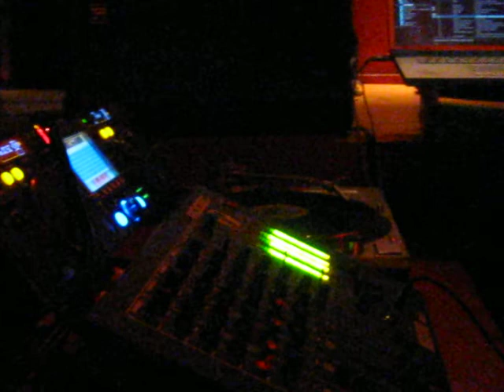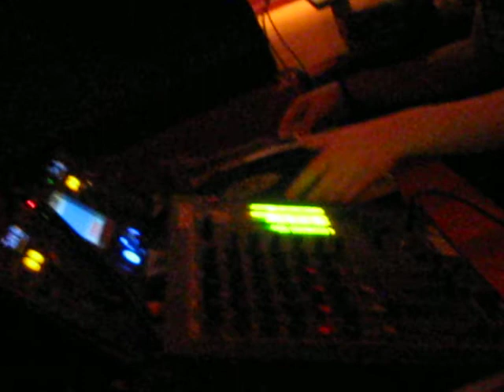Miss Ryzkov @ Catch[22] Dalis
Miss Ryzkov ,Catch[22] ,Brussels,Dalis Bar